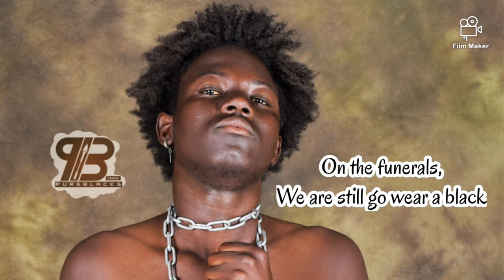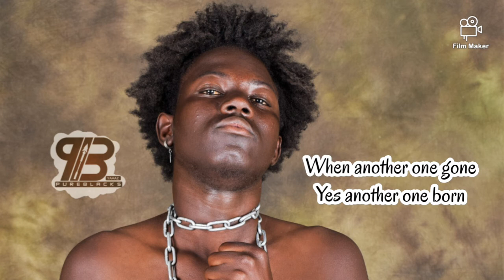Kasie Nine - One World One People [Lyrics]